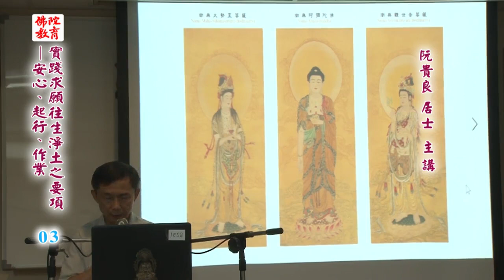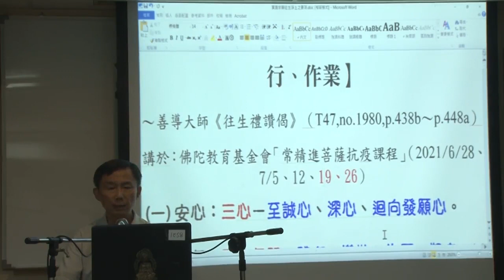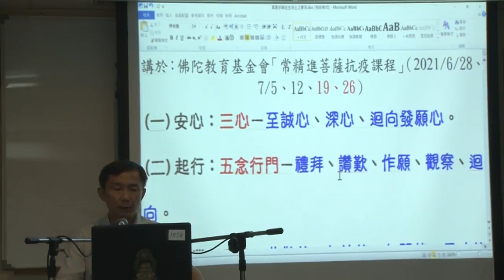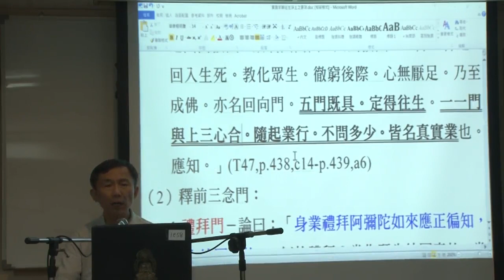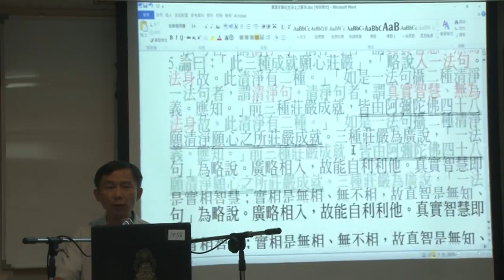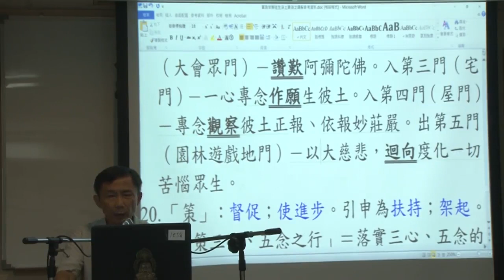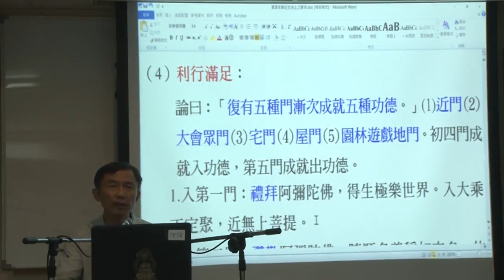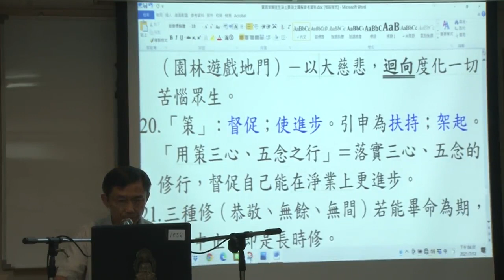實踐求願往生淨土之要項－安心、起行、作業--第003集/阮貴良居士主講(3/5)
實踐求願往生淨土之要項－安心、起行、作業 (已圓滿-共7集)
佛學講座/居士宣講/常精進菩薩抗疫課程/開示演講
主講者：阮貴良居士
啟講日期：2021年06月28日
演講地點：本會三學教室(二)

主講者簡介：阮貴良居士，民國四十九年於高雄市出生。民國七十一年台大造船系畢業。民國七十六年起，於佛陀教育基金會任職至今；曾擔任慈濟組長、法務組長、執行長等職務。於大學期間，依廣欽老和尚受三皈，親近懺雲法師、聖嚴法師等善知識；民國七十三年拜上淨下空法師為師，學習淨土經論。曾於土城中正國中、臺北科技大學、中央研究院等佛學社團，及佛陀教育基金會講堂，講授多種佛法經論；民國九十六年起，研讀講授《楞嚴經講義》與《楞嚴經正脈疏》至今。